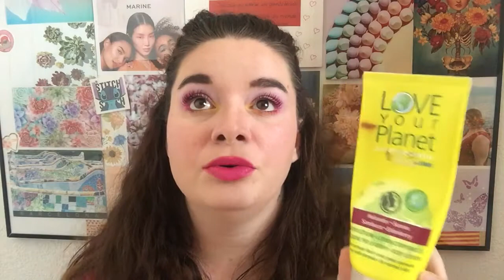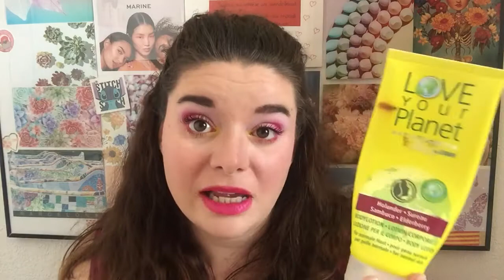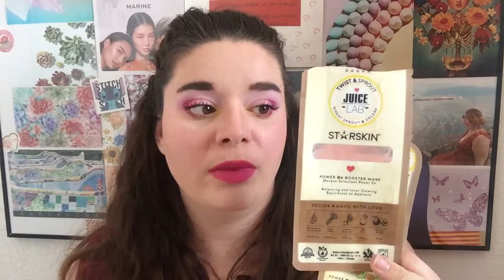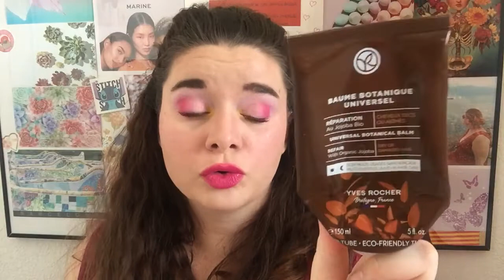Update project pan!! Une tonne de produits finis 🗑